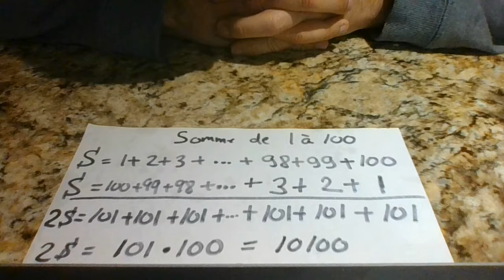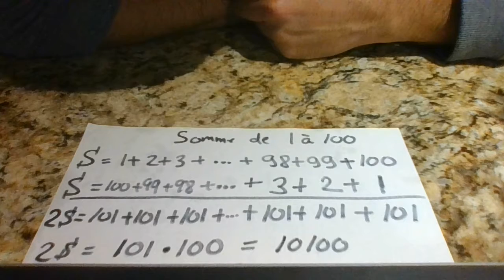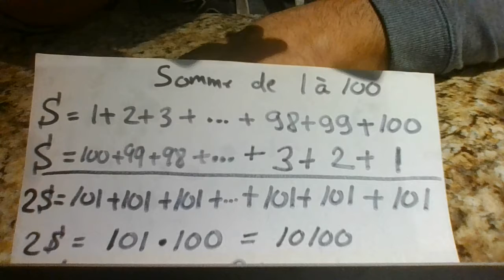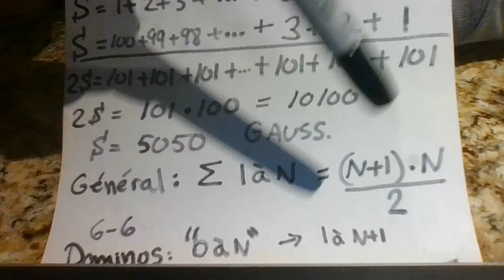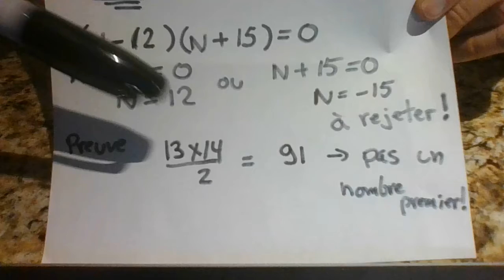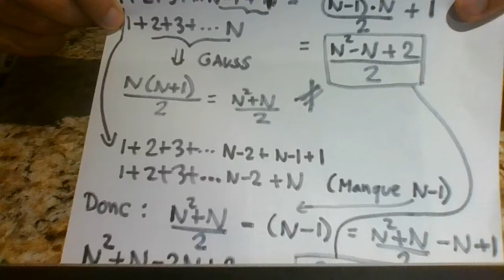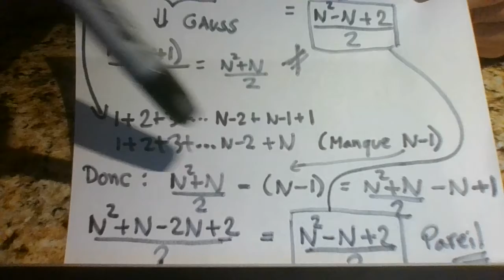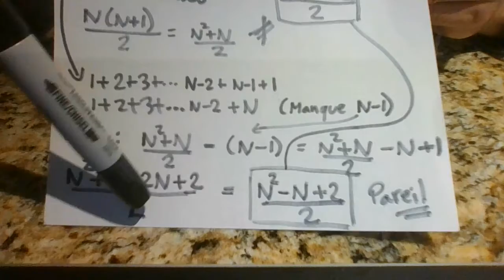ENIGME D.D. 35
Seriez vous capable de calculer la somme des 100 premiers nombres en moins d'une minute et ce, sans utiliser la calculatrice? Comment feriez-vous?
Deuxième question:  Vous avez un jeu de dominos contenant 91 tuiles différentes. Quel est le plus gros nombre possible sur un seul côté d'une tuile?
Si vous voulez jouer aux dominos avec le jeu 20 par 20 ( un très gros jeu il va sans dire), combien y aura t-il de tuiles?